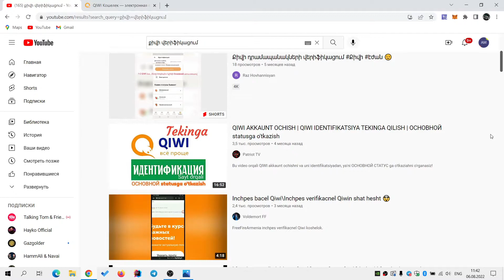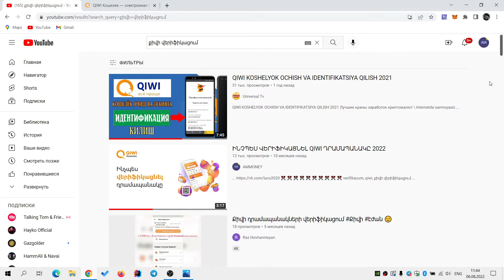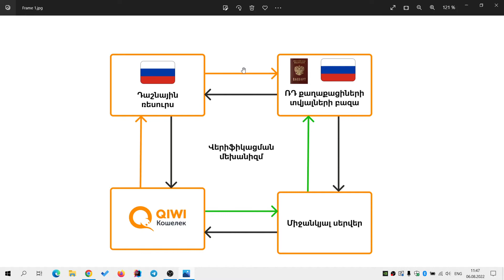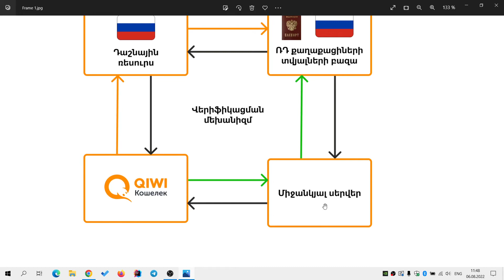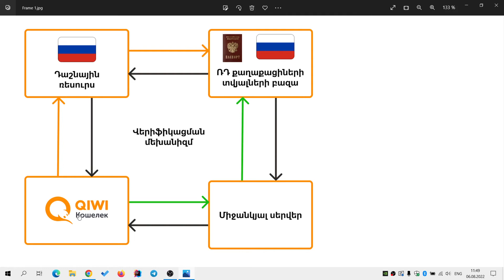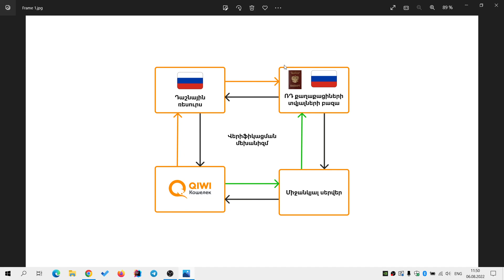ՔԻՎԻ ՎԵՐԻՖԻԿԱՑՄԱՆ ՄԱՍԻՆ 2022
Ողջու՛յն, տեսահոլովակի ընթացքում խոսեցի քիվի վերիֆիկացման մասին, և դրա թափանցիկ իրականացման մասին։

Վերիֆիկացման արժեքը - 1000 դրամ է։ Կարող եք դիմել ինձ, սոցիալական ցանցերում.